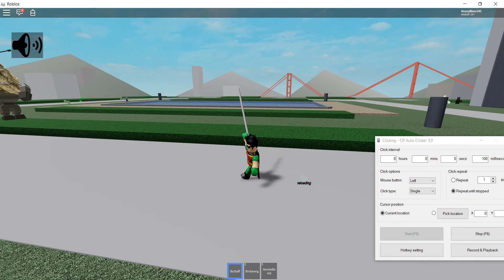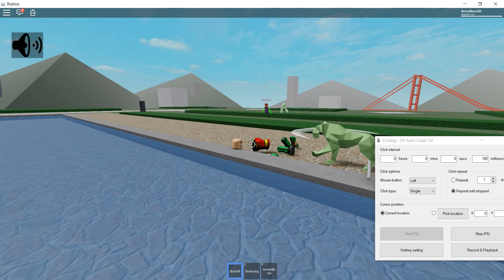Roblox Teen Titans - MAMMOTH VERSUS SLADE (PLUS STARFIRE, OTHERS)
Plus use of autoclicker to speed up hits